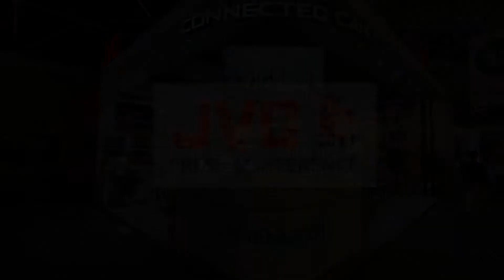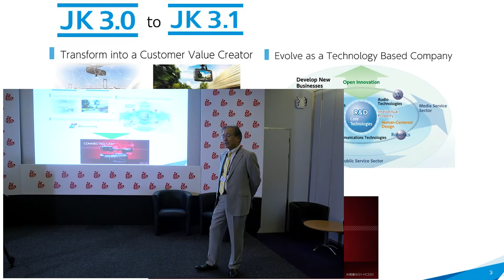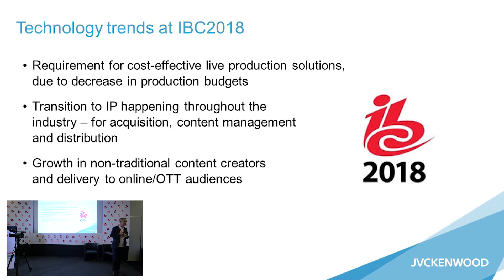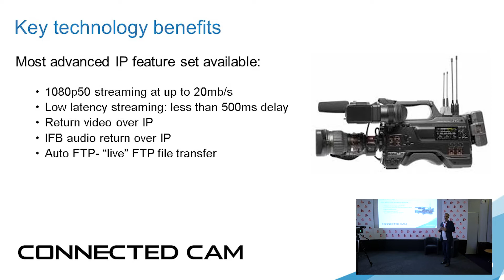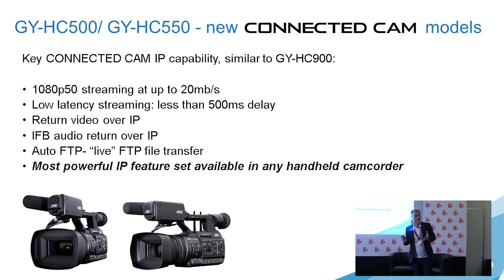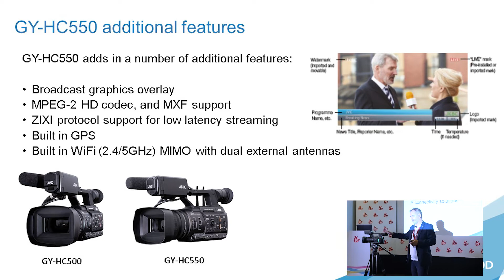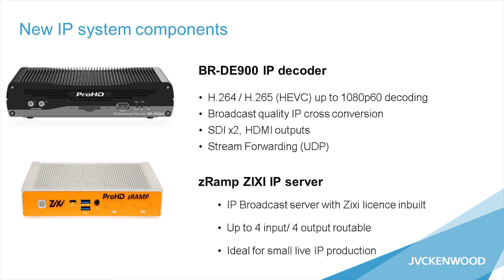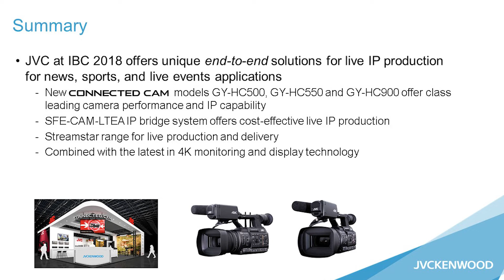JVC CONFERENZA STAMPA IBC 2018 - TUTTE LE NOVITA'!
Sono tantissime le novità presentate da JVC alla ultima IBC 2018 di Amsterdam, tutte che girano attorno al concetto di "Connected Cam". Subito in risalto due nuovi camcorder 4K siglati GY-HM500 e GY-HM550 dodati di sensore CMOS 4K da 1”, obiettivo 20x, 4K 60p/50p Apple ProRes 422 10-bit, HDR, HLG o J-Log1 10 bit, ritorno video IFB, wireless LAN (2,4Ghz/5Ghz) con antenna MIMO esterna, Auto FTP, streaming fino a 20Mbps a bassa latenza, ecc.. La filosofia del concetto "Connected Cam" si riassume in quattro macro-categorie: Field Equipment, Brodcast IP Control, Connectivity, Studio Equipment a cui sono abbinate una nuova serie di tecnologie e soluzioni broadcast innovative.